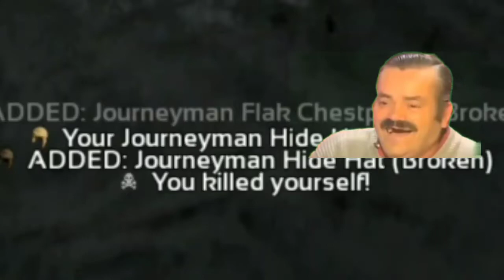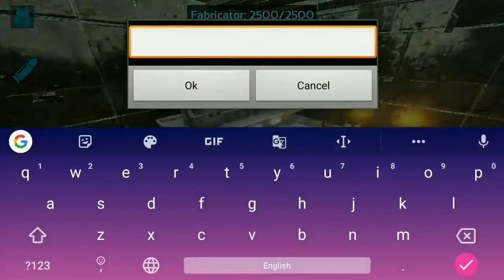Ark Snow base Raiding Strong cave near #2